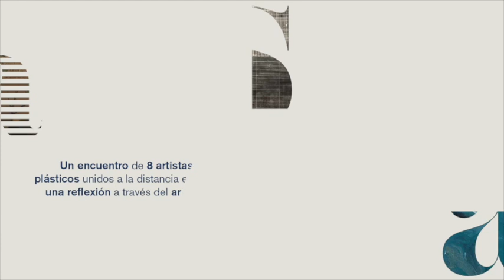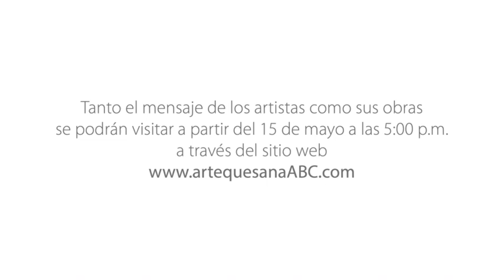Teaser Fundación ABC y artistas de México frente al COVID-19 | Arte que Sana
Fundación ABC y artistas de México frente al COVID-19 traen para ti esta iniciativa en la que 8 artistas plásticos se unen a la distancia en una reflexión a través del arte.